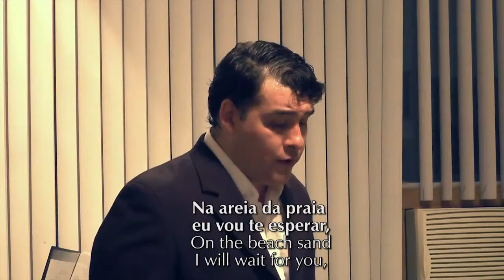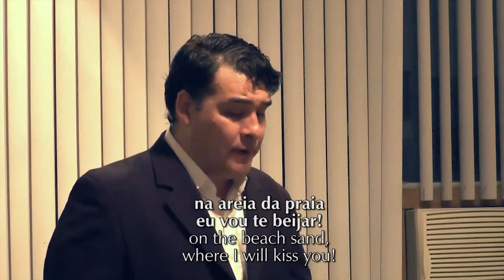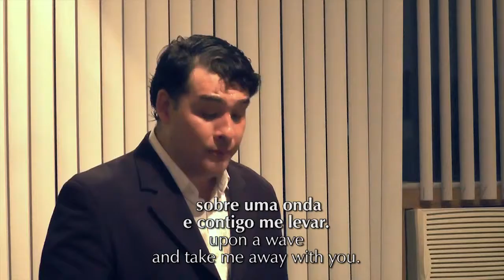Balada de Praia N. 1, para Canto, Piano e Violoncelo (R. Carelli)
Balada de Praia N. 1
Música e letra de Roberto Carelli
Tenor: Martin Fernandez
Piano: Nivaldo Tavares
Cello: Rodrigo Alencastre
Gravado ao vivo em 29 de Outubro de 2015 no Centro Cultural Francisco Mignone, Rio de Janeiro.